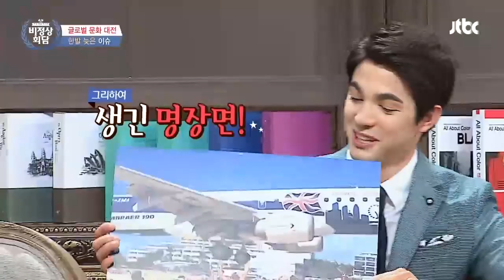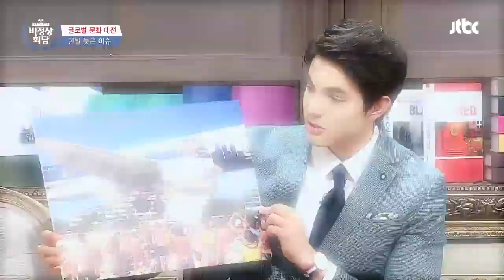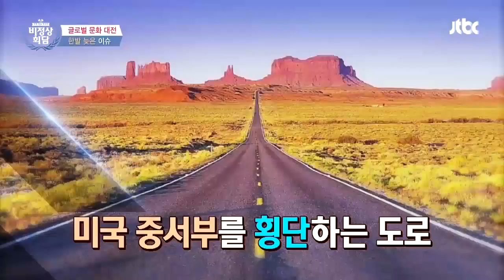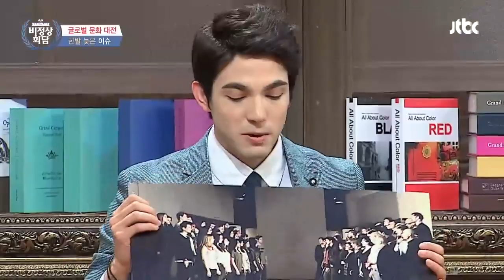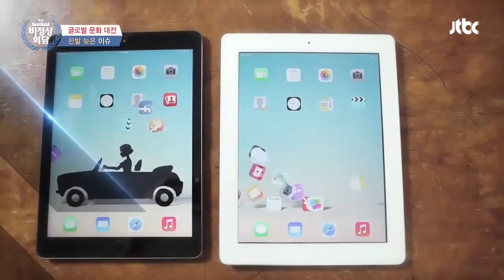[ENG][비정상회담][48-2] 4살 때 '세계 최강의 소년'으로 기네스북에 등재된 몸짱(?) 꼬마 (Abnormal Summit)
▶ “쉬지 않고 웃기고 싶은 나, 비정상인가요?”

데뷔 17년차! 슈퍼파워 긍정 에너지로 전성기를 누리고 있는 개그맨 김영철!
쉬지 않는 그의 개그 욕심에 조증이 아니냐는 염려까지 듣는다는데!?

웃을 일 없는 요즘 사회! 김영철은 꼭 필요한 캐릭터이다!
VS 내가 슬플 때 날 웃기려고 하는 사람은 필요 없다!
김영철의 존재 이유(?)를 두고 벌어지는 G12의 뜨거운 토론!

웃음이 전 세계에서 중요하다는 편견은 버려라!
러시아에서는 모르는 사람에게 웃어 보이는 게 바보 같은 짓이다?!
일리야가 오랜만에 만난 어머니에게 혼난 까닭은?!

세계의 노잼 국가는 어디?
당연히 독일일 거라고 생각하는 섣부른 판단은 넣어 둬~
G12가 알려주는 내 나라의 개그 코드!

하루에 90초밖에 웃지 않는다는 대한민국!
대한민국을 웃기기 위해 비정상회담이 나섰다!
사무총장 유세윤을 필두로 한 몰래카메라 대 공개!

가장 기다려지는 시간! 글로벌 문화대전! 각 나라의 한발 늦은 이슈 〈늦었슈〉
미국 억만장자의 흥미로운 보물찾기부터~
동영상으로 한 순간 스타의 반열에 오른 호주의 꼬마까지!